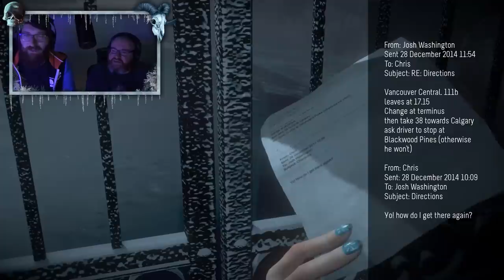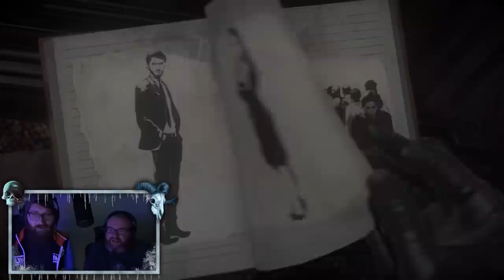OUR OWN HORROR MOVIE | UNTIL DAWN (PART 1)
We star in our own horror movie, kind of. It is until dawn and it is full of stupid sexy teens.